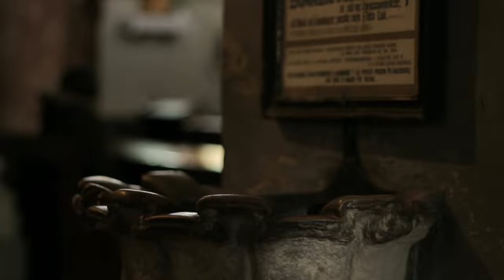Curiosités du Monde 1 - Le diable de Tandapi en Équateur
Le  diable de Tandapi en Équateur

La Naissance du Diable
 Quand un chauffeur de tracteur, autodéclaré non-artiste, se met à la sculpture, des œuvres étonnantes voient le jour, et cela, de manière très inattendue. En 1985, César Octaviano Cristóbal, un homme au visage buriné par le soleil équatorien, était un chauffeur employé par le ministère des travaux publics de l'Équateur. Il avait été missionné pour détruire une roche massive qui entravait la circulation autour du petit village de Tandapi, niché au cœur de la cordillère des Andes.

Pendant ses heures de travail, César était sérieux et concentré, faisant preuve d'une habileté remarquable pour manœuvrer son engin lourd et démolir des obstacles de toutes sortes. Mais, dès que le soleil se couchait et que ses responsabilités professionnelles prenaient fin, un autre côté de sa personnalité s'éveillait. Il avait toujours été attiré par les formes et les structures des éléments naturels qui l'entouraient. Les montagnes majestueuses, les rivières sinueuses et les forêts luxuriantes étaient pour lui une source de fascination sans fin.

Un soir, alors que la lueur orange du crépuscule se fondait dans les montagnes environnantes, César se tenait devant la roche qu'il avait été chargé de détruire. C'était une formation rocheuse massive, vieille de milliers d'années, et qui avait résisté aux intempéries et aux assauts du temps. Au lieu de commencer immédiatement à la démolir, il s'immobilisa, subjugué par la beauté brute et la majesté de cette pierre.

Sans vraiment savoir pourquoi, César fut soudain saisi par une idée audacieuse. Il décida de ne pas détruire cette roche, mais plutôt de lui donner une nouvelle vie. Une vie façonnée par son esprit curieux et créatif. Il se mit à travailler avec acharnement, taillant, sculptant et modelant la roche avec une passion qui le dévorait.

Les habitants du village, en découvrant ses activités nocturnes, furent d'abord perplexes. Certains se moquaient de lui, pensant qu'il avait perdu la raison. D'autres, cependant, avaient foi en la vision de César et l'encourageaient à poursuivre son entreprise.

Les jours et les semaines passèrent, et lentement, mais sûrement, la roche commença à prendre forme. Ce que César créait était bien au-delà de l'ordinaire. Il sculptait un énorme diable, aux cornes acérées et au sourire narquois. Les yeux froids et inexpressifs transperçaient l'âme de quiconque osait les regarder.

Les rumeurs sur le « Diable de Tandapi» commencèrent à se répandre dans tout le pays. Les passants voyageaient de loin pour admirer cette œuvre unique et énigmatique. Certains disaient que le diable semblait presque vivant, comme s'il détenait en lui une part de l'âme de son créateur.

Cependant, la sculpture avait aussi ses détracteurs. Les plus conservateurs étaient indignés par cette représentation audacieuse et pensaient qu'elle portait malheur au village. Ils firent pression sur les autorités pour qu'elles détruisent le diable et mettent fin à cette excentricité.

Mais, au milieu de toutes ces controverses, quelque chose de curieux se produisit. Les personnes qui passaient du temps près du Diable de Tandapi paraissaient subir des changements profonds dans leur vie. Certains affirmaient avoir surmonté des peurs irrationnelles, d'autres disaient avoir trouvé l'inspiration pour poursuivre leurs rêves les plus fous. Le diable, avec sa présence énigmatique, déverrouillait des parties cachées de l'esprit de ceux qui le contemplaient.

CHAPITRES
00:00 - La Naissance du Diable
05:12 - Tandapi, entre la Vierge et le diable
14:53 - El Poder Brutal, la vraie histoire